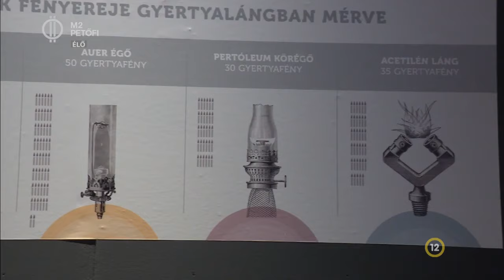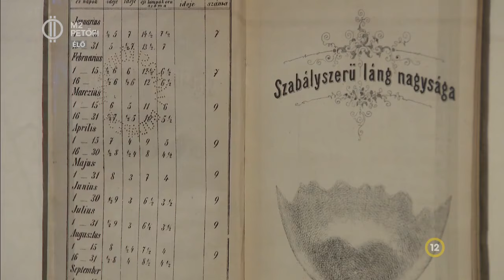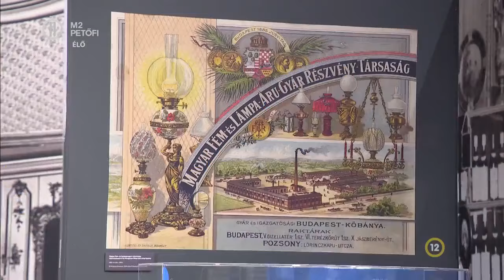Világ – Város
Manapság szinte természetesnek vesszük, hogy éjszakánként az utcákat több ezer lámpa fénye világítja be - azonban ez több száz év kitartó tudományos fejlesztésének eredménye. A Kiscelli Múzeum Világ-Város tárlatán jobban megismerkedhetünk Budapest közvilágítás történetével, illetve azzal is, hogy hogyan borították fényárba a fővárost az elektromosság elterjedése előtt.